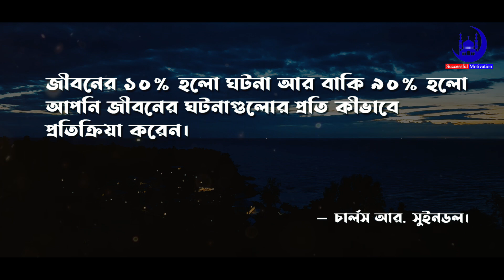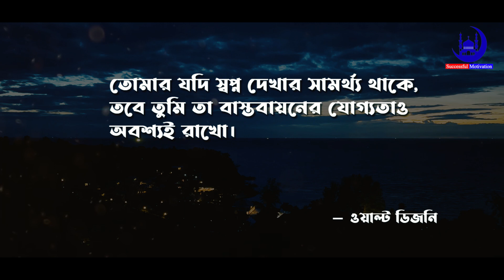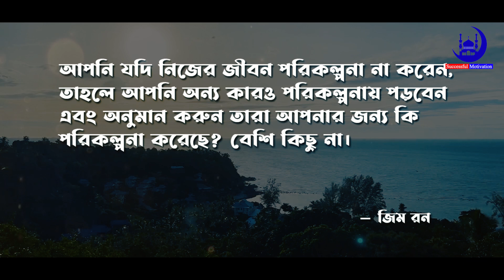জীবনকে পরিবর্তন করে দিতে পারে মহান ব্যক্তিদের এমন কিছু শক্তিশালী উক্তি ।